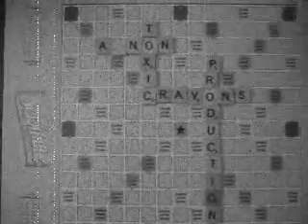Like Warm Apple Pie...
pie and pickle movie im making.
this is just the first minute.